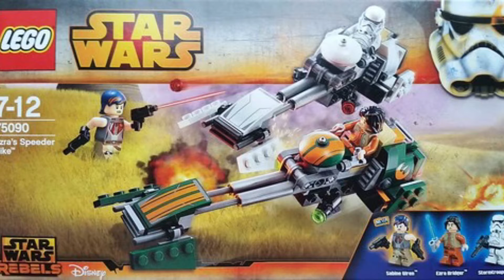Lego Star Wars Ezra’s Speeder Bike 75090 Review 2015